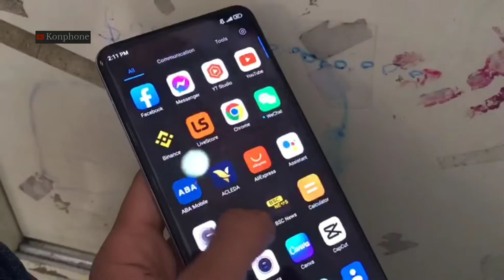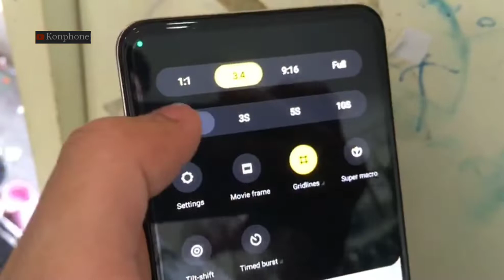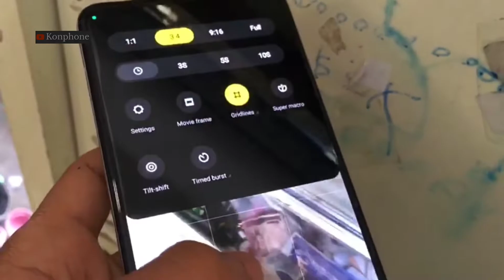POCO F2 Pro update in 2022